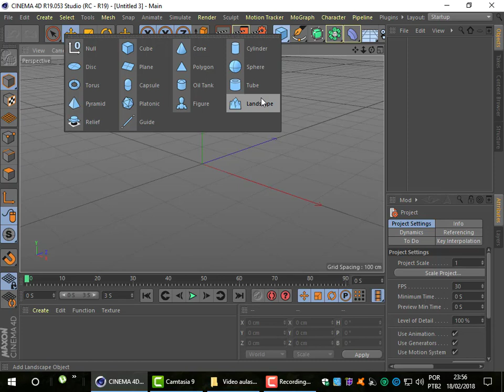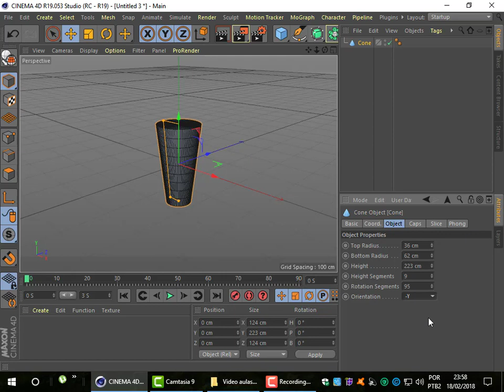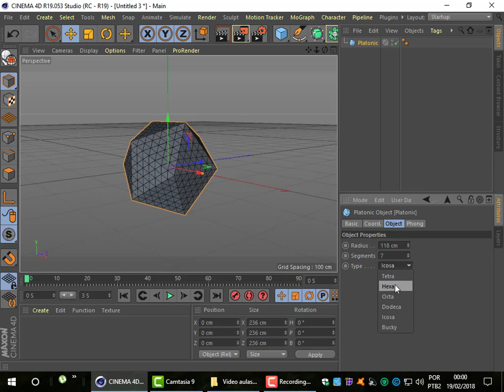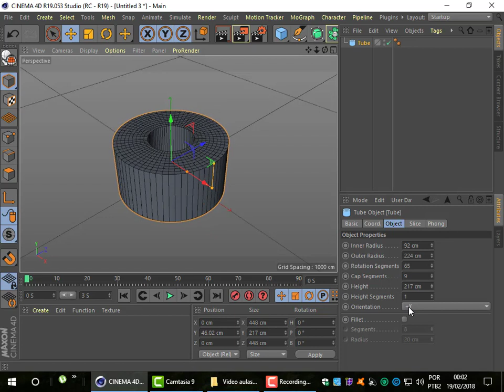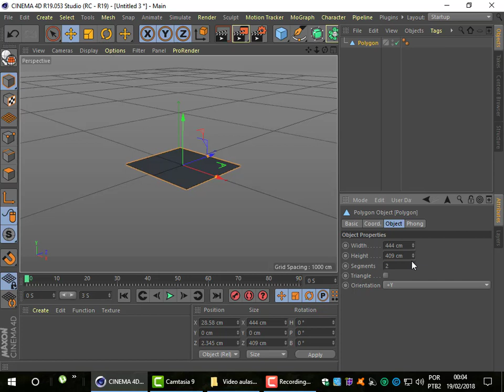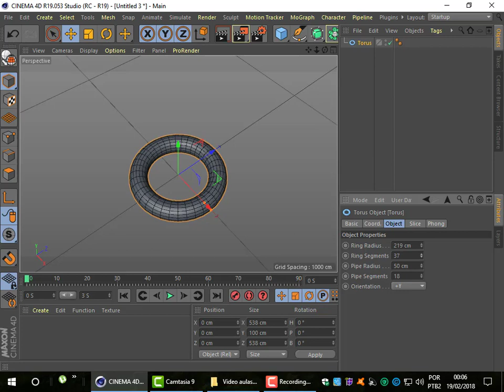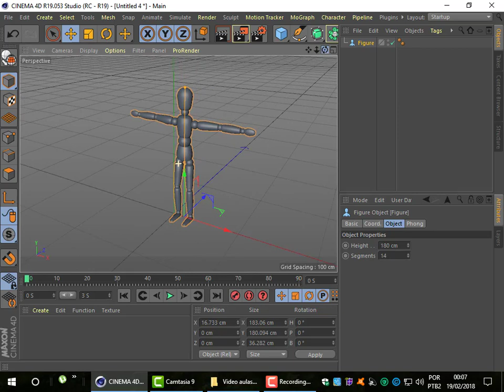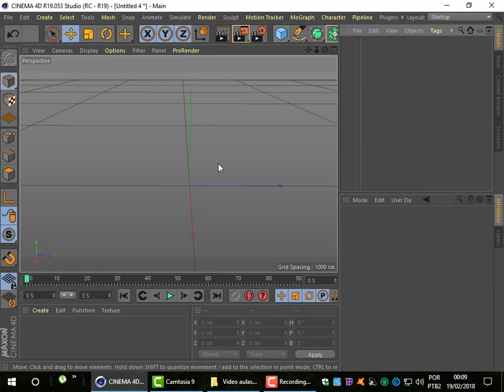Aula 8 Criando Objetos